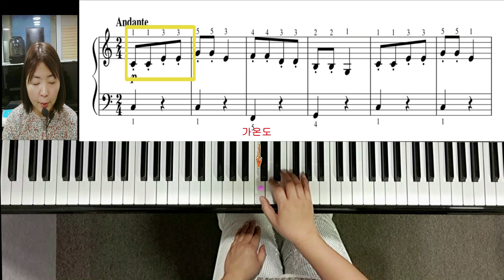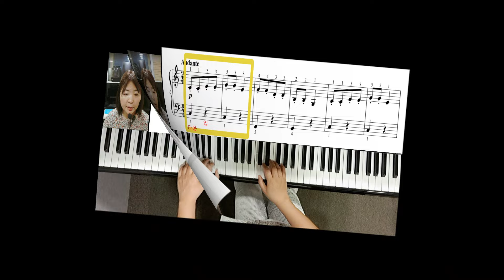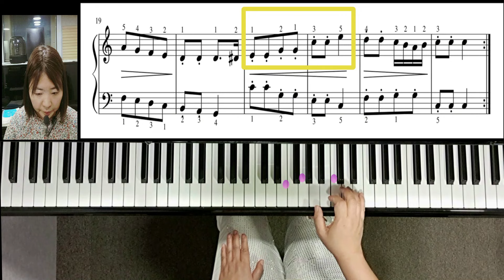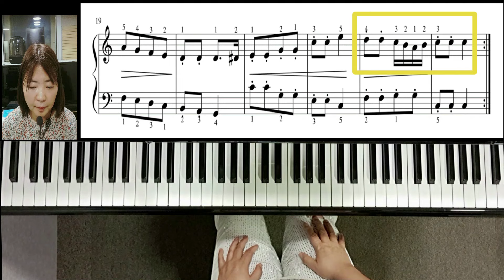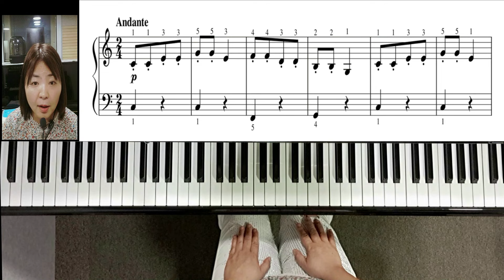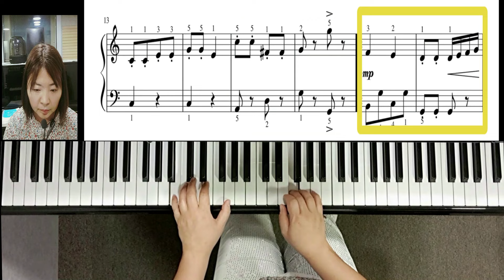놀람교향곡/바이엘과정/독학으로피아노배우기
놀람교향곡은 처음부터 끝까지 스타카토가
많이 나와요.
스타카토는 위에서 아래로 때려서 소리를 내면
무거운소리가 나요.
가벼운 스타카토를 표현하려면 건반에
손가락을 올려놓고 살짝 위로 올리면서
가벼운 스타카토를 표현해보세요.
영상을 보면서 연습을 많이하세요.

후원계좌
국민은행(배진주)
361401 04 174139